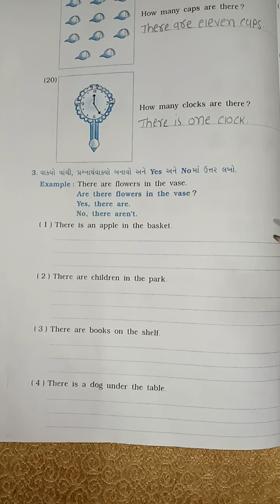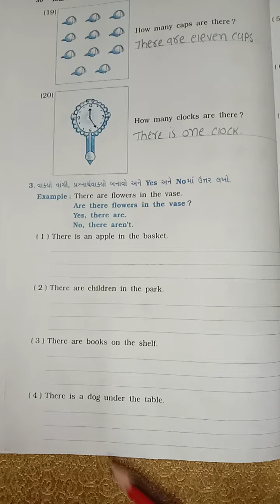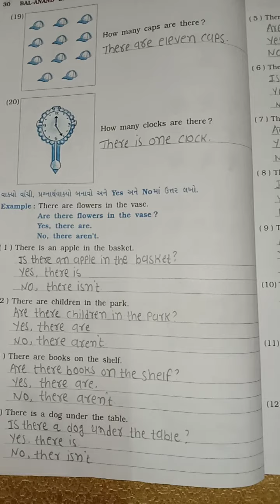std 5 English Grammar ch 4 activity 3